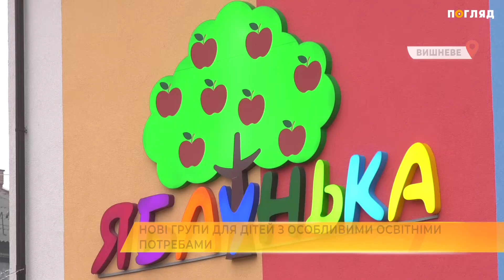Нові групи для дітей з особливими освітніми потребами в Вишневом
Навчання без бар'єрів. У Вишневому в одному із дитячих садочків запрацювали групи для дітей з особливими освітніми потребами.

У закладі для малечі є все необхідне - обладнано пандуси та кнопки виклику допомоги.

Як вихователі працюють з дітьми - розповість наша знімальна група.